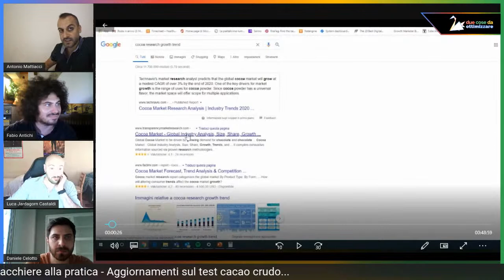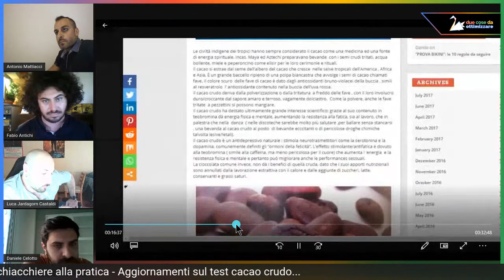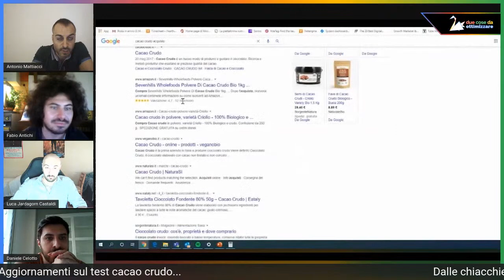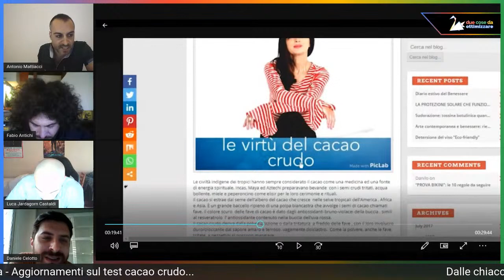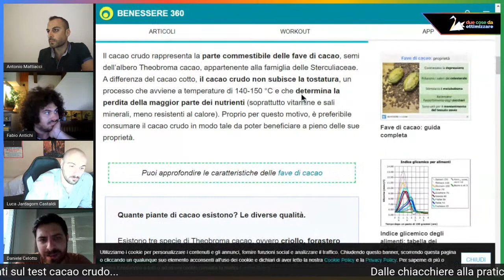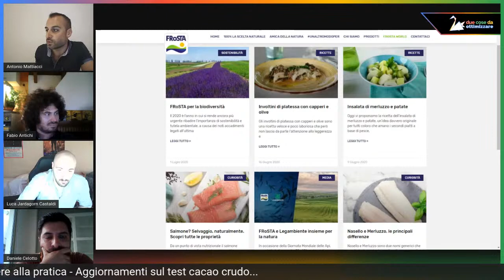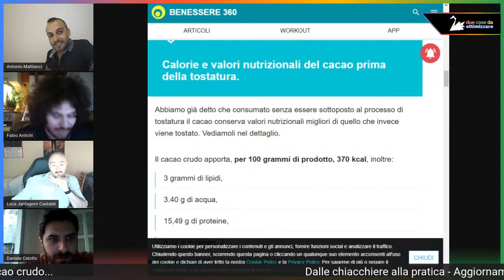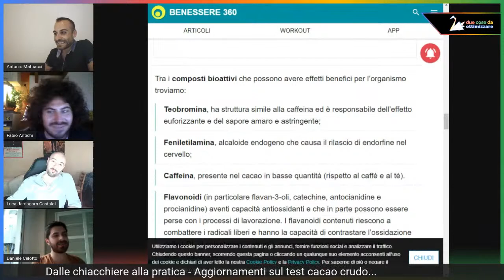Webmarketing - Dalle chiacchiere digitali alla pratica - Cacao crudo o cotto❓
👉 Aggiornamenti sul test cacao crudo, tra ricerche preliminari e brand identity. ⬇️

02:55 Brand Identity
11:36 Importanza dell'esperienza utente e Google Ads
16:38 Cosa potremmo raccontare del cacao crudo sui vari canali digitali
24:56 Ipotesi di attività offline
38:03 Ricette
42:10 Scelta del dominio e del nome
44:08 Che tipo di comunicazione utilizzare sui vari canali digitali

🛑 Guarda la diretta❗️

✅ Vogliamo conoscere anche il tuo punto di vista. 💪